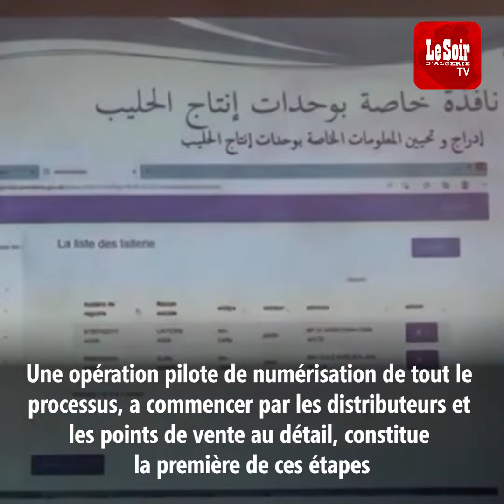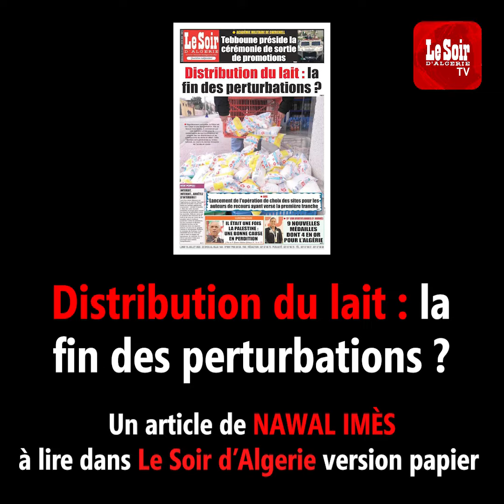Distribution du lait : la fin des perturbations ?